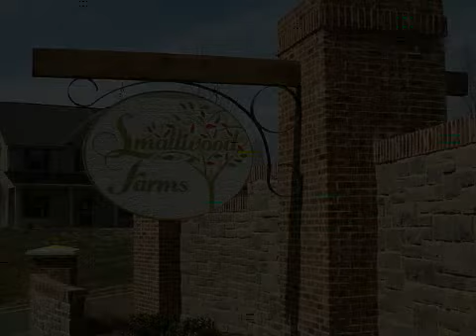Knight Homes: Smallwood Farms in Paulding County offering Ranch & 2 Story, Basement lots and much more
Offering Ranch and two-story homes, basement lots, streetlights, solid surface and tile available, raised panel cabinets.